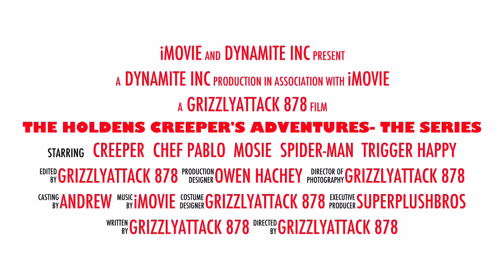Creeper's Adventures- The Series (Super Old iMovie Trailer)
Reuploaded from Dynamite Inc. (Grizzly Guy's) old channel, and now in 720p rather than the original crappy 240p upload!